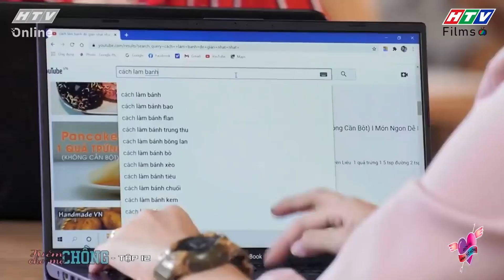Kiếm Chồng Cho Mẹ Chồng | Mẹ chồng lỡ FLEX con dâu với mấy bà bạn và cái kết GIỮ NHÀ VỆ SINH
🔎 Kiếm chồng cho mẹ chồng là câu chuyện về mối quan hệ giữa cô con dâu Bách Thảo (Yeye Nhật Hạ) cùng ba bà mẹ chồng.  Bách Thảo là một cô nàng phóng viên cá tính, khi gặp Thanh Tùng (Gin Tuấn Kiệt) - chàng trai hiền lành, đáng yêu, cô tưởng đâu sẽ có được một gia đình hạnh phúc viên mãn. Nào ngờ,  Bách Thảo choáng váng khi phát hiện Thanh Tùng có đến ba người mẹ, mỗi bà lại có tính cách khác nhau và đặc biệt là ba bà mẹ đều "đơn chiếc".​

📣 Một mình chống chọi với ba bà mẹ chồng khó tính nên Bách Thảo quyết đi tìm chồng cho mẹ chồng. Bộ phim hứa hẹn sẽ đem đến những màn drama đầy kịch tính xen lẫn những tình huống thú vị, hài hước, cười ra nước mắt. Kiếm chồng cho mẹ chồng sẽ được phát sóng trên HTV7 bắt đầu từ 8/3/2021 ​

👩‍👩‍👦‍👦 Các diễn viên tham gia trong phim: Phương Dung (Bà Mai), Phi Phụng (Bà Cúc), NSƯT Cát Tường (Bà Trúc), Trung Dân (Ông Bách Chiến), Hứa Minh Đạt (Ông Bách Thắng), Yeye Nhật Hạ (Bách Thảo), Gin Tuấn Kiệt (Thanh Tùng), Tiến Dũng (Bách Khoa), Chế Nguyễn Quỳnh Châu (Toàn Thư), Bảo Trí (Ông Quyền), Lê Thùy Linh (Cẩm Chướng), Kiều Ngân (Anna), Nguyệt Tiên (Gia Mỹ),...​

00:00 Kiếm Chồng Cho Mẹ Chồng | Tùng xuống nước với vợ vì nghe tin Thảo có bầu
02:00 Đón xem Văn Phòng Đại Chiến
05:00 Đón xem Gia Đình Vui Nhộn
07:00 Đón xem Văn Phòng Đại Chiến
08:00 Đón xem Gia Đình Vui Nhộn
10:00 Đón xem Văn Phòng Đại Chiến